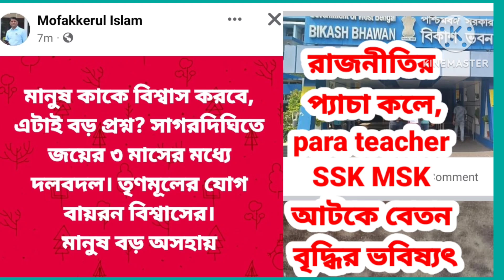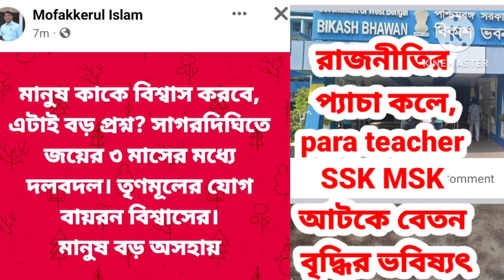মানুষ রাজনৈতিক নেতাদের কথা বিশ্বাস করে না, বাইরণ তৃণমূলে, কি আর বেতন বৃদ্ধি হবে paraTSSK MSKবন্ধুদের